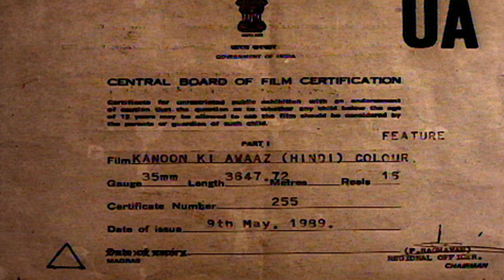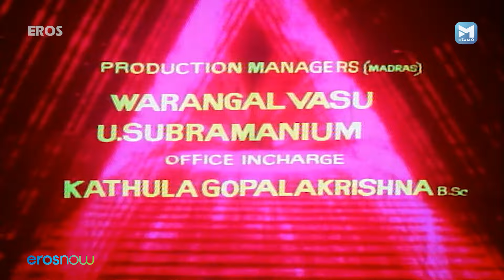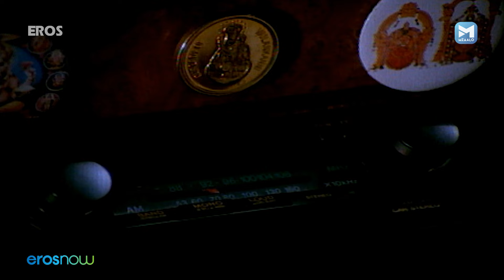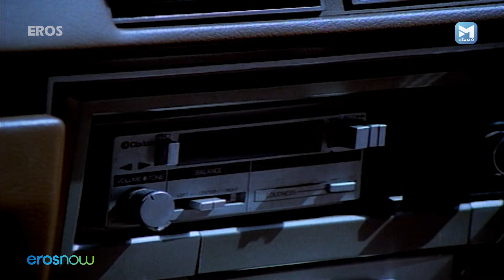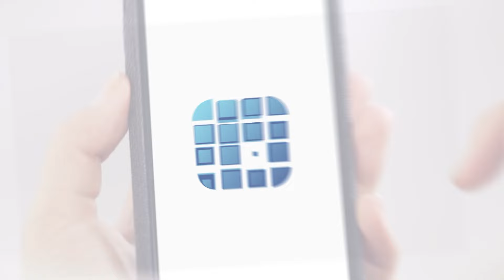जया प्रदा और शत्रुगण सिन्हा की सुपरहिट जोड़ी | Kanoon Ki Awaaz | Hindi Classic Movie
Darshall Lall is a gangster with many political connections. And it is for this reason that no police officer has dared to arrest Lall or any of his men. But when Public Prosecutor, Janki Rai's rickshaw-driver husband, Raghunath Prasad Rai, witnesses Lall's son, Surendra Pal, kill Ram Mohan Tripathi, Lall's son is arrested and brought before the court. Lall's offer to bribe Janki are in vain, and as a result Surendra is convicted and sentenced to die. Lall swears to break up the Rai to avenge the death of his son, and finds out that Raghunath could be brought with money, and he induces him as such, and inducts him in a life of crime. Money and an easy life corrupt Raghunath and he takes to coming home late, and drinking alcohol. One day Raghunath is arrested by the police and held for a court hearing. During that night Lall arranges his escape, however, Raghunath's car meets with an accident, and he dies, leaving Janki widowed and to single-handedly bring up Raghunath's younger brother, Sunil. She ensures Sunil gets a good education and after several years he becomes a police officer. His superiors are impressed with his performance and assign him a special case of stopping smuggling activities, which Sunil accepts with great pride. What Sunil does not know that the smugglers he is attempting to arrest are headed by none other than Darshal Lall, who also has an unpleasant surprise awaiting him.

Starring - Shatrughan Sinha, Jaya Prada, Asrani, Aruna Irani, Prem Chopra, Shekhar Suman
Directed by - R. Kumar